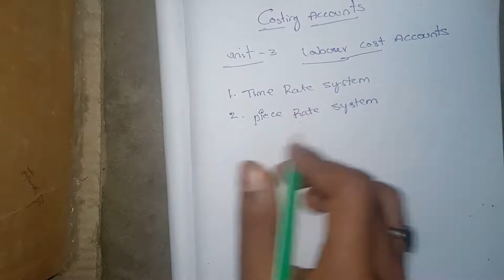Degree 3rd year Cost Accounts in telugu 4 Methods problem and solution